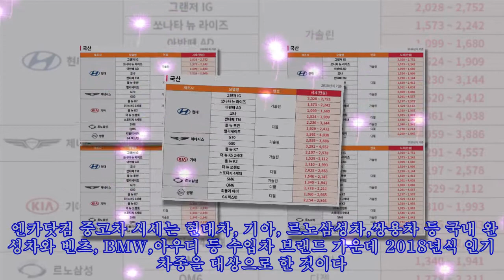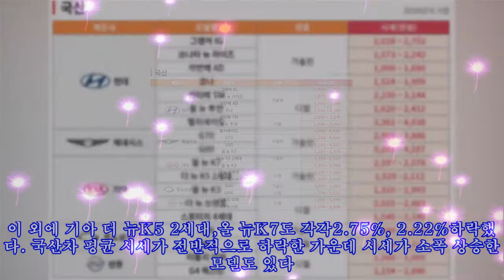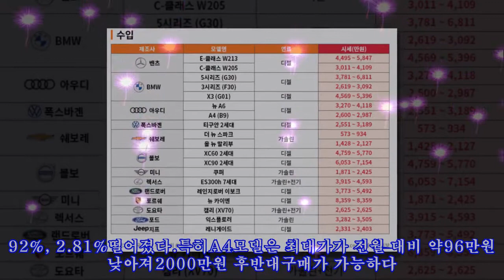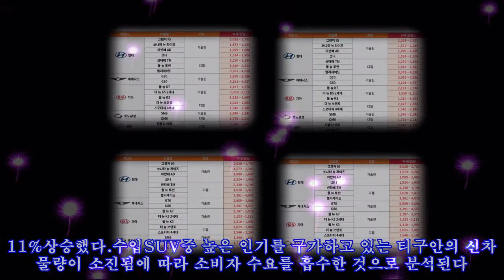중고차 이례적인 하락세, 르노삼성 2018년형 SM6 1300만원 대|카247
,하락세,#,중고차,르노삼성,이례적인,대|카247,
중고차 이례적인 하락세, 르노삼성 2018년형 SM6 1300만원 대|카247 ►Subscribe for more ►Donation 시즌으로 봤을 때 상승기인 4월 중고차 시세가 이례적인 하락세를 보이는 것으로 나타났다. 엔카닷컴이 빅데이터 분석으로 4월 중고차 시